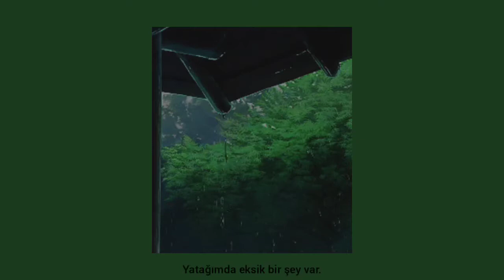potsu - just friends (türkçe çeviri)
my vision's getting starry - görüşüm yıldızlarla doluyor.
--- "starry-eyed": Aşırı optimistik, aşırı iyimser; hiç olmayacak bir şeye kapılıp gitmiş; hiç olmayacak bir şeyin peşinde koşan.

- This video is the creative Turkish translation of the song Potsu - Just Friends.
- Give proper credit if using audio in any other media.